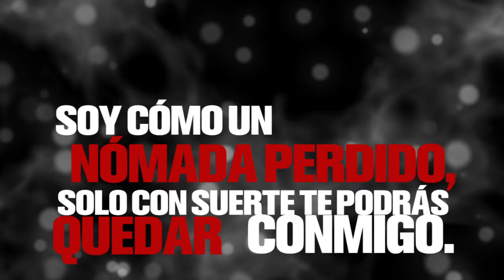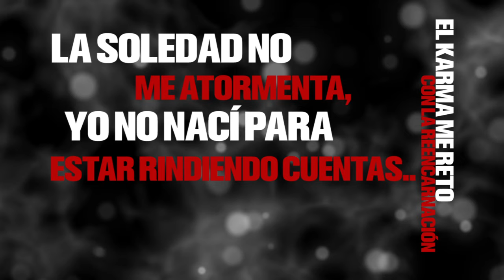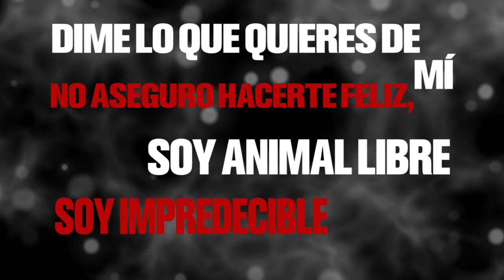Zilvano - Impredecible (Official Lyric Video)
Zilvano - Impredecible disponible en Spotify, Itunes, Apple music, Xbox music, Google play & Deezer el 02 de Diciembre del 2016.

CRÉDITOS / CREDITS
Producción musical: Rubén Puente & Bruno Ruiz
Acordeón: Yunuen Viveros
Coros:Jess Puente / Rubén Puente
Guitarras: Bruno Ruiz
Vocal coach : Jess Puente
Mezcla y Master: Joel Alonso
Sonora Estudios, Condesa 2016
Grabación Voces: Piayet Studios
(Nicolás Mariñelarena & Diego Juárez (Ninja) )